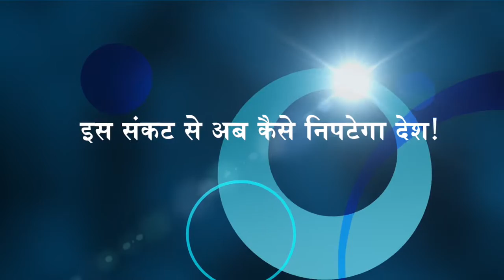इस संकट से अब कैसे निपटेगा देश!